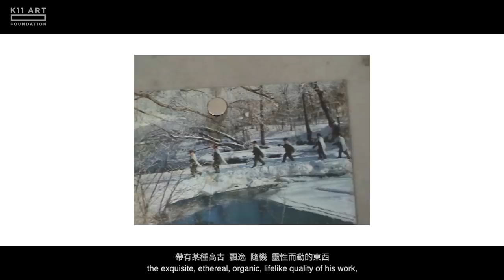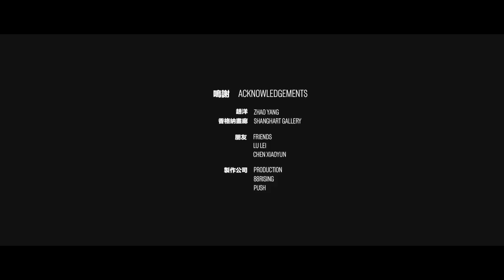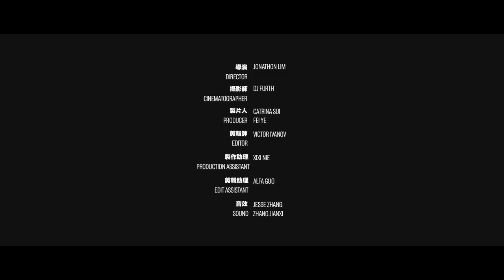From China, With Love: Zhao Yang || K11 x 88rising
Zhao Yang once said, ‘Entering a studio is like entering a meditation room’. To him, painting is somehow an exercise for his mind, and the very act of gazing is important for his painting practice. The time when he, putting down his brushes, gazes at the painted canvas in front of him to see it unfold within itself is a profound moment of introspection and epiphany.

From China, With Love is a collaborative series between the K11 Art Foundation and 88rising.